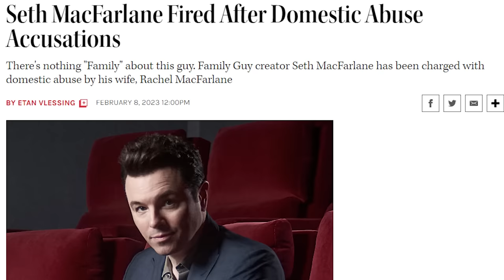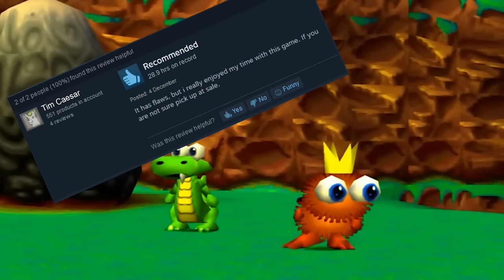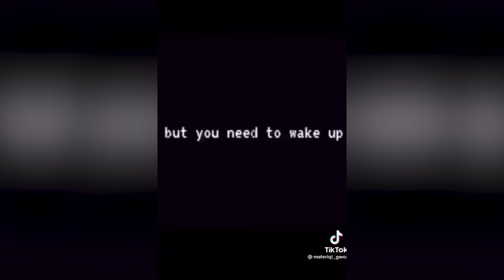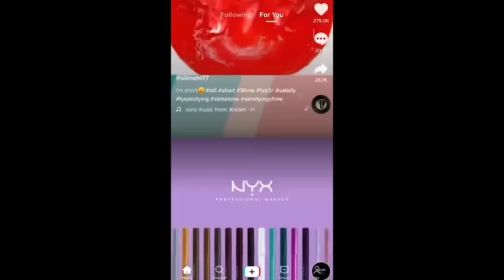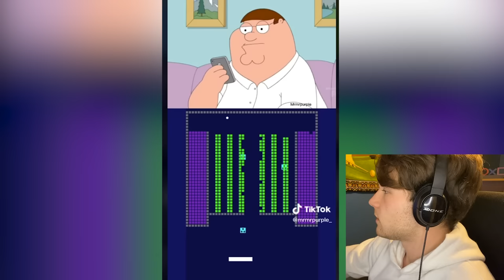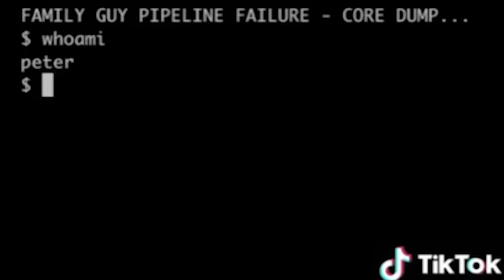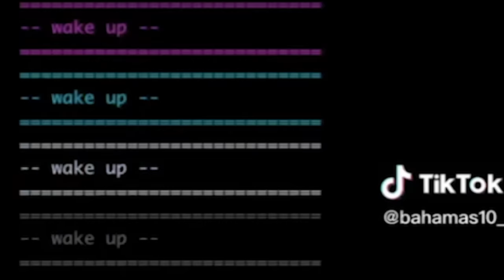How TikTok Turned Family Guy Into A Horror Rabbit Hole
It seems today, that all you see, is family guy clips on TikTok and Instagram reels (like what I did there?). The Family Guy Pipeline is a term used to describe the mass amounts of family guy clips that get shown to TikTok users. After some time, many began to humorize this trend and add a horror twist, marking the beginnings of the Family Guy Pipeline Incident.

Let me explain to you a bit about how this began, and let's look at some of this videos.